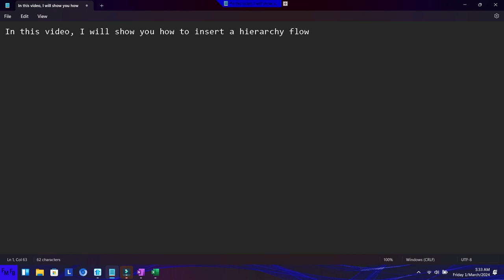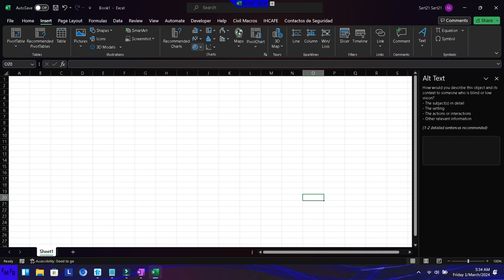How to insert Pics in a hierarchy flow chart in Excel